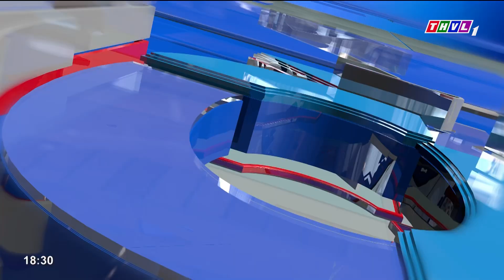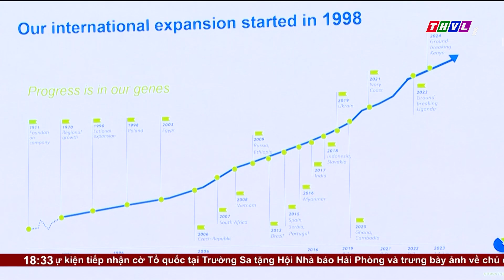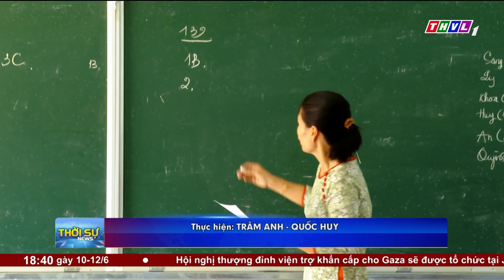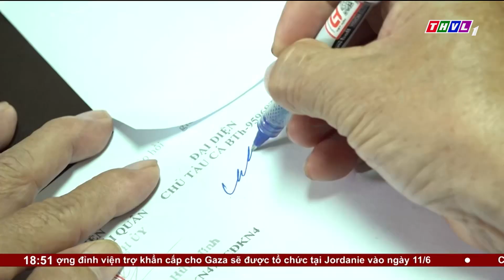Thời sự 18h30 (09/06/2024)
Chương trình Thời sự 18h30 (09/06/2024) có những nội dung chính sau:
1. Thành công từ chuyến công tác xúc tiến đầu tư tại Châu Âu của tỉnh Vĩnh Long
2. Rộn ràng lễ hội đường phố “Sắc màu văn hóa” tại tuần lễ festival nghệ thuật quốc tế Huế 2024.
3. Đồng hành chăm lo cho thiếu nhi có mùa hè vui tươi, an toàn, bổ ích

⬇️⬇️⬇️ Tải THVL Audio để nghe đầy đủ